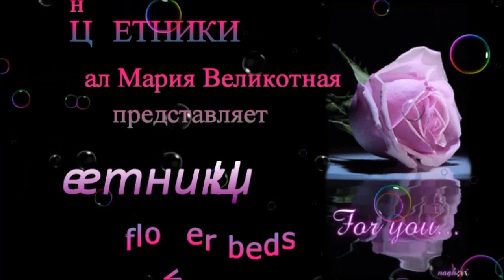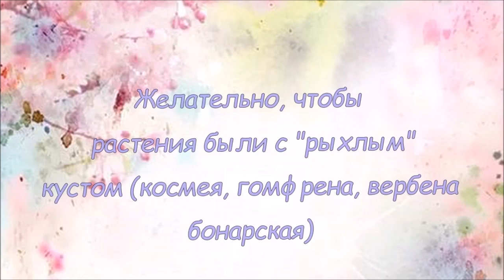Мой прекрасный сад. Создаем романтический цветник.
Music Mike D.
Вот краски, полотно, вот кисть, соображай: Твоя природа! сам рисуй и поправляй. Но не спеши сажать: смотри и, замечая Учися украшать, Природе подражая... Ж.Делиль "Сады".